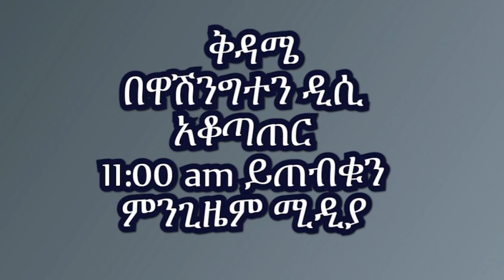Mengizem Media Teborne show with Tewodros Tadesse Ad